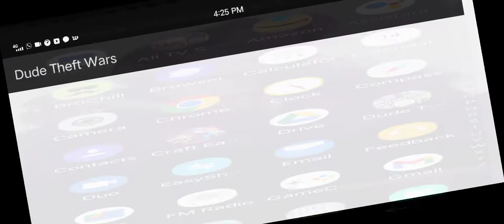just was close to defeat 👀😌😌🔥🔥